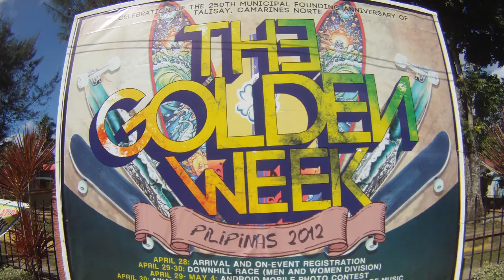The Golden Week 2012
Daet, Camarines Norte -- The Poste98 team was lucky to have the opportunity to witness and participate in the first installment of The Golden Week. This yearly event kickstarted at Duke's Point Beach House, in San Jose Beach.
The Golden Week not only aims to promote tourism, but also to develop the cultural, social, and environmental aspects of the venue, and its neighboring communities.

The team was able to attend, and compete in the downhill skateboarding competition, but unfortunately, we couldn't make it to the Game of Skate event.

Open Disivison

Champion -- Duke Pandeagua
1st Runner Up -- Alexis Fernandez
2nd Runner Up -- Joshua Bondoc
3rd Runner Up -- Harold Crisostomo

Beginners' Division

Champion -- Paul Militar
1st Runner Up -- Dan Joseph Galapon
2nd Runner Up -- Nikko Limsiaco
3rd Runner Up -- JM Langcauon

Women's Division

Champion -- Loreen Flores
1st Runner Up -- Antonette Bombase
2nd Runner Up -- Dayday Abad

Music
Free Love by Cage The Elephant